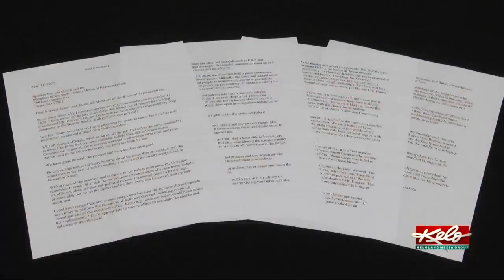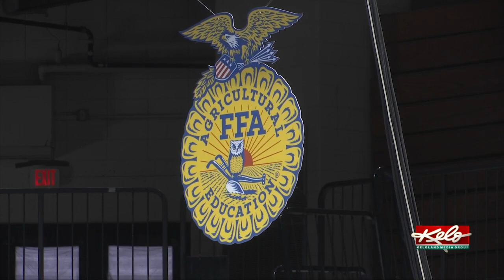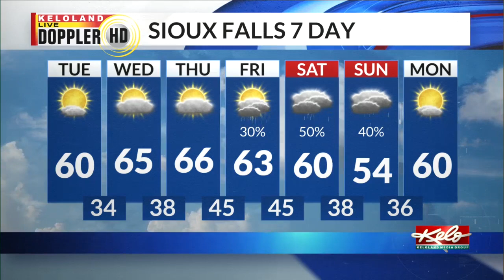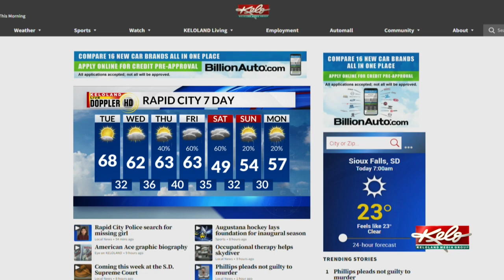KELOLAND On The Go Tuesday, April 26